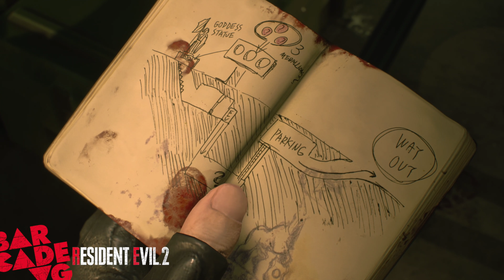Media hora de RESIDENT EVIL 2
Sigue a @BarcadeVG para más contenido